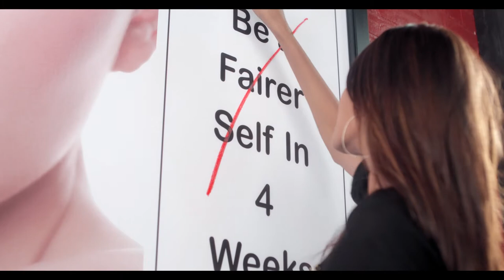PRETTY 24 " BEAUTY IS NOT ABOUT FAIRNESS" | Marathi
TITLE :- PRETTY 24 " BEAUTY IS NOT ABOUT FAIRNESS" | Marathi |
CLIENT :- VINI COSMETICS
PRODUCTION HOUSE :- TRINITY FILMS
PRODUCER :- RAJESH
DIRECTORS :- HARISH /RAJESH
DOP:- ANOOP JOTWANI
PRODUCTION DESIGNER :- INDRANI
ART & PROP :- LYNETT
OFFLINE EDITOR :- SALLY
ONLINE EDITOR :- VISHAL
MUSIC DIRECTOR :- ZUBIN BALAPORIA
SOUND ENGINEER:- JOHN C
COSTUME :-  SUE ELLEN
PRODUCTION MANAGER :- NASIR SOLKAR
POST PRODUCTION MANAGER :- MANGESH VISHWASE
CHIEF AD :- SPARSH
CAST:- APEKSHA, SIDDHI, PRIYANKA, PRIYADARSHINI & DAYANA